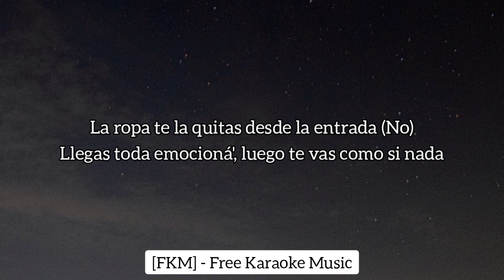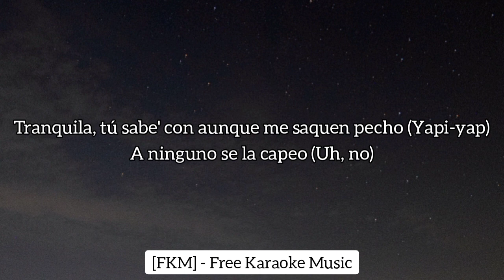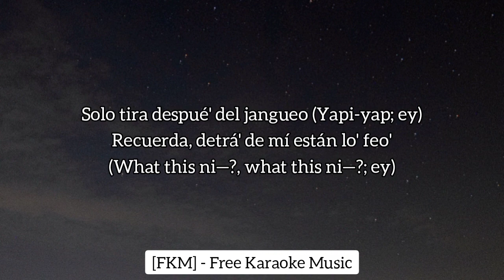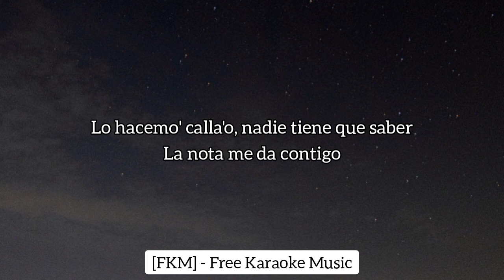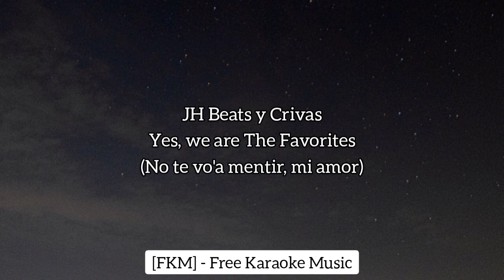Arcangel x Miky Woodz x Jay Wheeler - Si Te Veo (Karaoke/Instrumental) | Los Favoritos 2.5 | [FKM]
🎵 Arcangel x Miky Woodz x Jay Wheeler - Si Te Veo (Karaoke/Instrumental) | Los Favoritos 2.5 | [FKM] Free Karaoke Music

🎤 [Letra de "Si Te Veo"]

[Intro: Jay Wheeler]
Y si te veo despué' del jangueo mato el deseo mato el deseo
Dice

[Pre-Coro: Jay Wheeler]
Si tú supiera' que yo
Me la paso mirando tu foto en Insta
Tiene un cuerpo cabrón
Posando en traje 'e baño parece' de revista

[Coro: Jay Wheeler & Arcángel]
Y si te veo despué' del jangueo mato el deseo
Dile al novio tuyo que su película no se la creo
Y si te veo despué' del jangueo mato el deseo (Austin)
Dile al novio tuyo que su película no se la creo (Austin, baby)

Que el after party lo formamo' en casa (Yeah)
Cuando él te pelea, conmigo es que te calmas (Yeih; es normal)
La ropa te la quitas desde la entrada (No)
Llegas toda emocioná', luego te vas como si nada
Dice que tiene novio (Ey), pero no como yo (Nope)
Yo te trato al cien y te chingo en la cama (Ajá)
A cada foto que sube le hago reaction (Reaction)
Y siempre que las sube escribe indirecta' en lo' caption (Caption; uh)
La nota me da contigo (Contigo, mami, mami, eh)
Y más en la noche cuando hace frío (Frío, frío)
Pa'l mundo solo somo' amigo' (Amigo', amigo', amigo')
Nos aseguramo' que nadie sea testigo (Uh-uh; ey)

[Coro: Jay Wheeler, Arcángel & Miky Woodz]
Dile al novio tuyo que su película no se la creo (Yeah)
Y si te veo en el jangueo mato el deseo (Ey, ey, ey)
Dile al novio tuyo que yo su película no se la creo (No te vo'a mentir, mi amor)

[Verso 2: Miky Woodz]
Las pierna' te temblequean si estamo' en el besuqueo
Despué' del jangueo (Yeah-yeah) el booty te lo capitaneo (Ey)
No pasa de moda siempre que la veo (No)
En su apogeo y directo sin rodeo' (Ey; uh)
Tranquila, tú sabe' con aunque me saquen pecho (Yapi-yap)
A ninguno se la capeo (Uh, no)
Con la nota en alta viendo en tu' foto' en el kikeo, ey, ey (Wuh-uh)
Despué' del misioneo (Sí, bebé)
Llego a tu casa y te dejo al la'o del buzón, como el correo
Miky Woo

[Puente: Miky Woodz]
Solo tira despué' del jangueo (Yapi-yap; ey)
Recuerda, detrá' de mí están lo' feo' (What this ni—?, what this ni—?; ey)
Mala mía, me amarró el joseo (Ey, ey)
Si no se puede hoy, pue' luego te veo (El OG, ey, ey)

Y si te veo en el jangueo mato el deseo, y
Dile al novio tuyo que yo su película no se la creo, ah

Ja, vi tu foto y tuve que darle a like
Dice que no me sigue porque el novio le pelea
Háblame claro y dime qué e' la que hay
Hoy tengo gana' de matar la bellaquera
El jevo tuyo no llega a este nivel
Tírame cuando tú quiera'
Lo hacemo' calla'o, nadie tiene que saber
La nota me da contigo
Un culo como el tuyo no consigo
Pa'l mundo solo somos amigo'
Nos aseguramo' de que nadie sea testigo

Dile al novio tuyo que yo su película no se la creo (Yeah)

[Outro: Miky Woodz & Arcángel]
Bebé, déjate llevar por El OG
Austin, baby "La Marizon"
Miky Woo
Jay Wheeler
Mera, indicando, Austin
Indicando, EHXX (Ey)
Mazorqueo 62 pa' la' babie'
Con to'a la factoría del flow completa
It's Flow Factory
EHXX "The Professor"
Arcángel, pa'
JX
Gold2 Latin Music, baby, ey